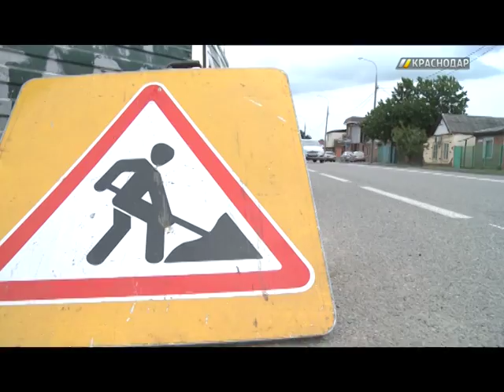В некоторых р-нах Краснодара завтра не будет горячей воды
Завтра, 26 июля, в Краснодаре временно прекратят подачу горячей воды. Ограничения затронут несколько районов краевого центра.